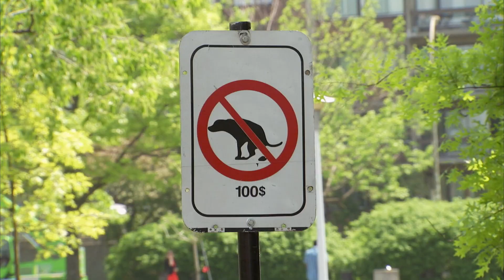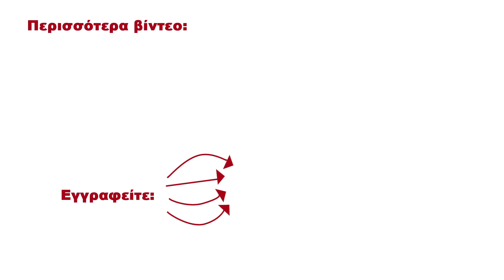Γλυκό σκυλάκι συλλαμβάνεται(μπόνους άπαιχτα πλάνα)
Γλυκό Σκυλάκι ΣΥΛΛΑΜΒΑΝΕΤΑΙ.

Καλώς ήρθατε στο παγκοσμίου φήμης Just for Laughs Gags! Κάνουμε αστείες φάρσες σε ανυποψίαστους ανθρώπους και βιντεοσκοπούμε τις ξεκαρδιστικές αντιδράσεις τους με κρυφές κάμερες.